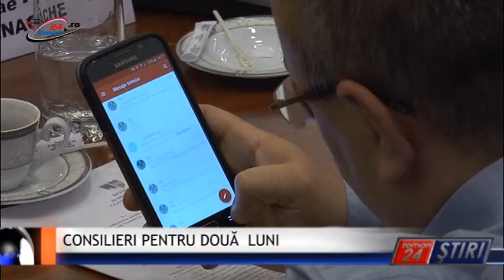CONSILIERI PENTRU DOUĂ LUNI